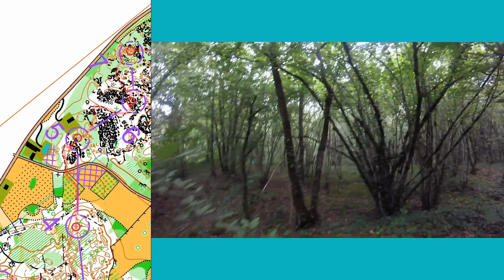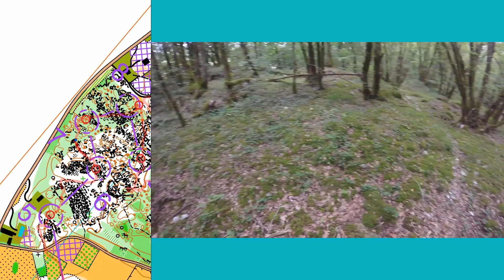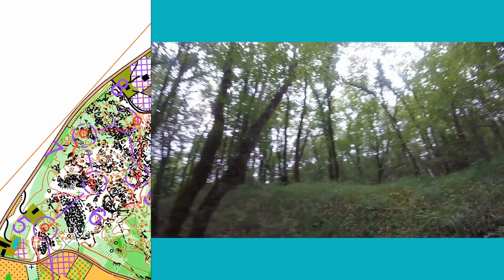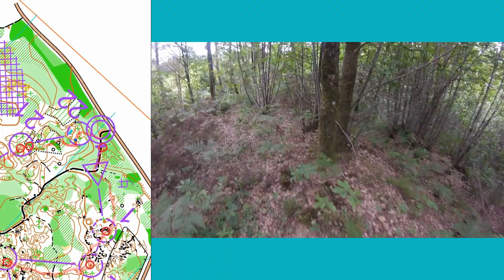Cam'O #19 - Training La forêt enchantée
A Saint-Jory-Lasbloux (24)